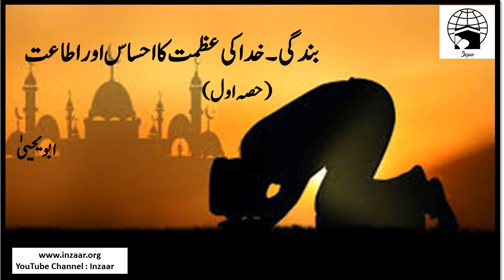ALLAH KI BANDAGI - PART 1 of 3 - Abu Yahya